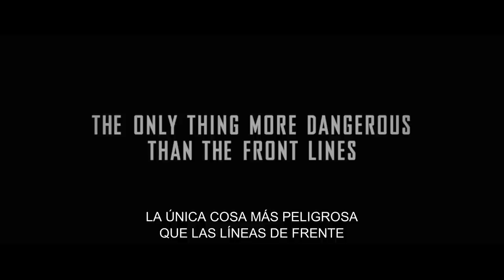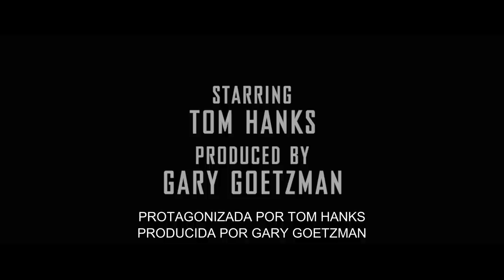Greyhound — Tráiler oficial | Apple TV+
Lo único más peligroso que estar en el frente de batalla fue la travesía para llegar ahí. Greyhound, con guion de Tom Hanks, se estrenó el 10 de julio en la app Apple TV

En esta película inspirada en hechos reales, el capitán Ernest Krause (Tom Hanks) está al mando de un convoy internacional de 37 embarcaciones en una peligrosa misión: cruzar el Atlántico con miles de soldados y las provisiones que tanto necesitan las fuerzas aliadas. Stephen Graham, Rob Morgan y Elisabeth Shue completan el elenco. Esta producción Apple Original fue dirigida por Aaron Schneider y producida por Gary Goetzman.

Historias que inspiran. Apple TV+ es un servicio de streaming con historias originales creadas por las mentes más brillantes del cine y la televisión. Ver en la app Apple TV